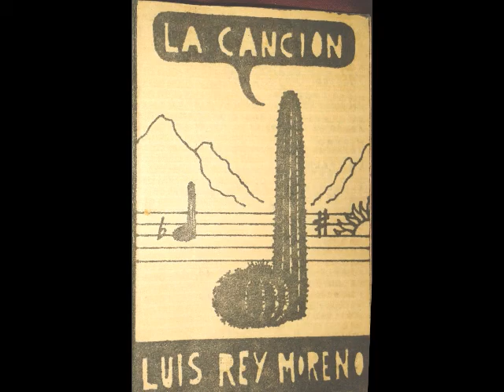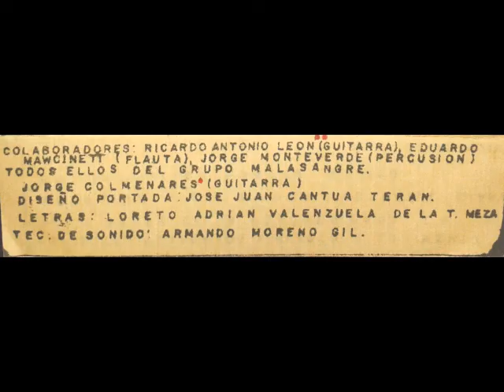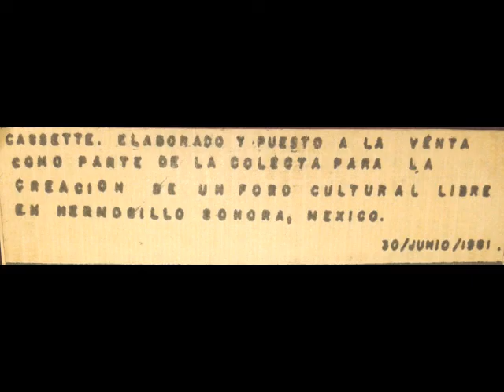El Arado_Luis Rey Moreno (1981)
Canción El arado de Victor Jara, interpretado por Luis Rey Moreno. Primer track de la producción "La Canción" de Luis Rey Moreno Gil del grupo interdisciplinario Acequia de Hermosillo. Junio de 1981.